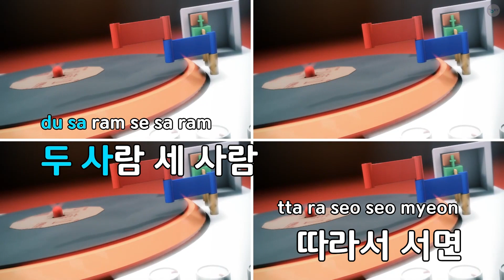줄을 섭시다 - 동요 (KY.82508) / KY KARAOKE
"★ 곡 정보 ★
번호 : 82508
제목 : 줄을 섭시다
가수 : 동요
작사가 :
작곡가 :

Copyrightⓒkeumyoung